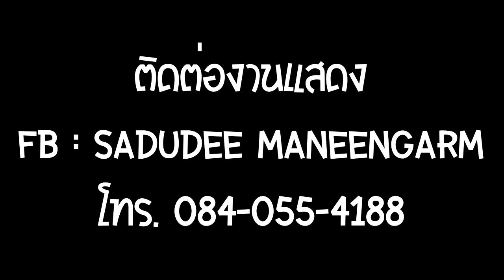วงRustic - บักแตงโม @ งานแข่งเรือหางยาว ศาลากลางบ้านเตาปูน จ.จันทบุรี